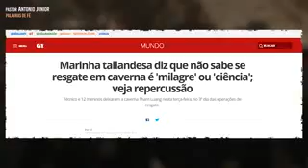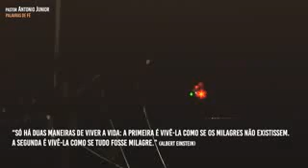Os meninos presos na caverna da Tailândia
Nesse vídeo você vai ver como Deus operou e salvou essas crianças. A igreja do mundo todo orou e Jesus permitiu que todos saíssem com vida surpreendente